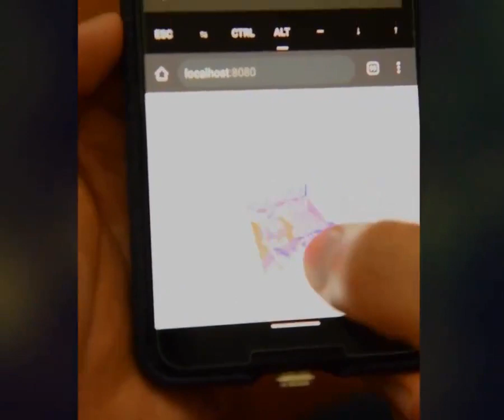You can actually do programming on your Android phone. Code on the go with Termux! (full video lin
You can actually do programming on your Android phone. Code on the go with Termux! (full video link in reply)